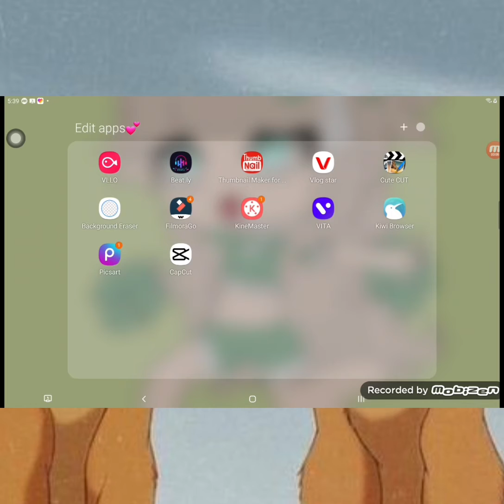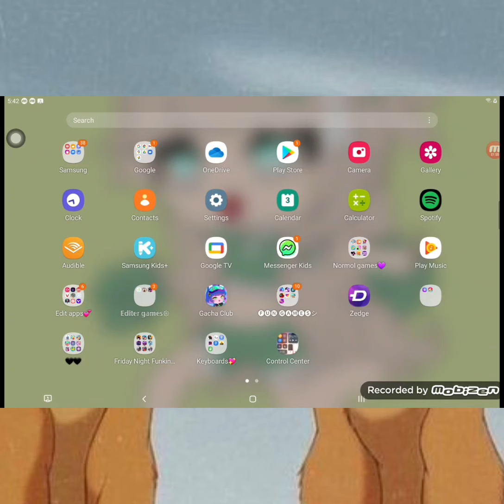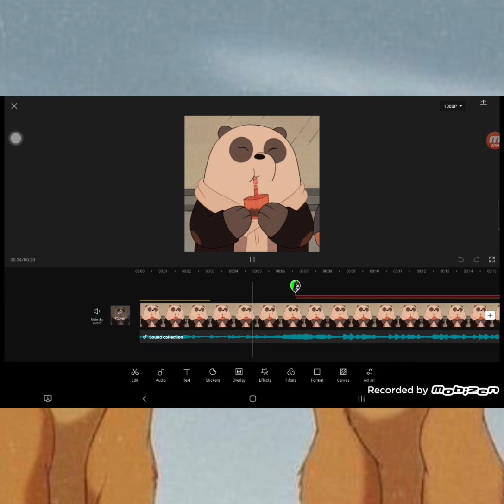how to make a gacha intro//CAPCUT TUTORIAL